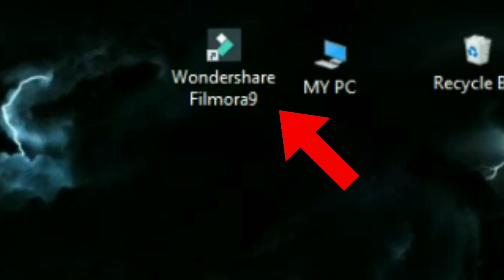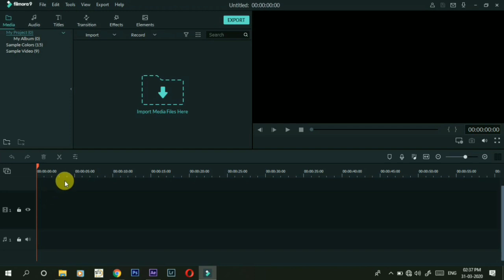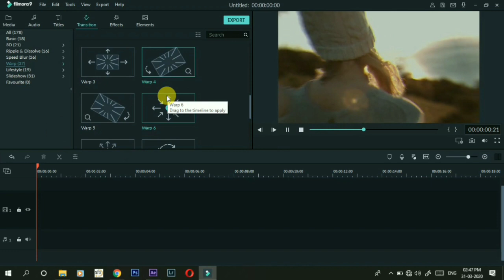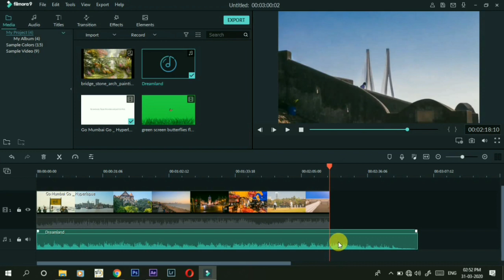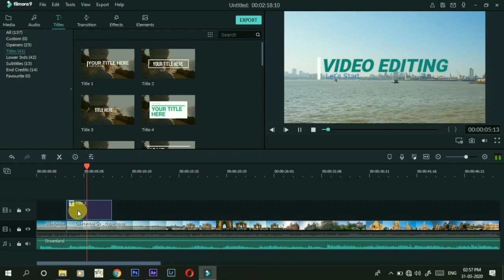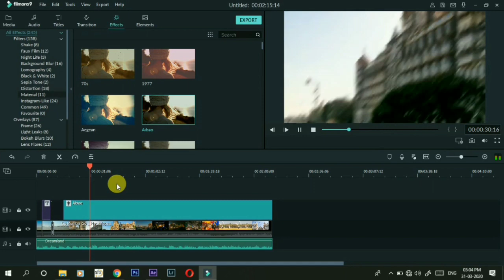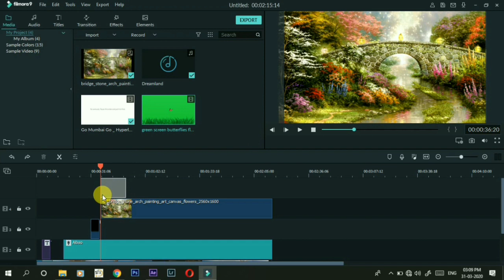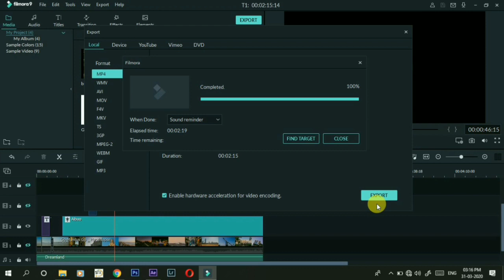Wondershare filmora 9 Video Editing software full tutorial for beginners . ।। ଓଡ଼ିଆ ରେ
Why are you scrolling & wasting time???
During this lockdown period, you can utilize your time & build your first Video Editing Skills which is help to you generate 2nd income source .
this time to build/improve your skill . .

Start learning  from today from home don't pay 💰💸 it's free for you . .

Share your problem  on Wattsapp -  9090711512

Kya aap Free main video mastery course sikhna chahte hai